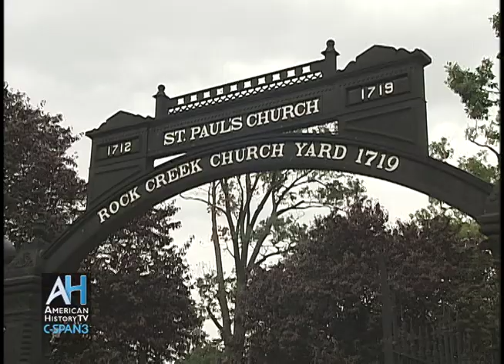Adams Memorial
A short piece on the Adams Memorial in Washington, DC's Rock Creek Cemetery. The memorial rests above the graves of author Henry Adams and his wife Marian "Clover" Hooper Adams, for whom the writer commissioned the memorial after her 1885 suicide. Scultped by Augustus Saint-Gaudens and designed by architect Stanford White, the memorial is also known as "Grief."

Historian Richard Norton Smith provides the voice-over for this piece.